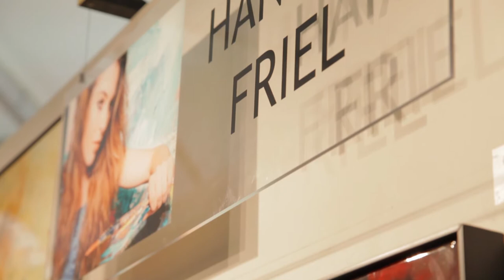Celebration of Fine Art || Hannah Friel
CFA Artist Hannah Friel explaining her artwork and story.